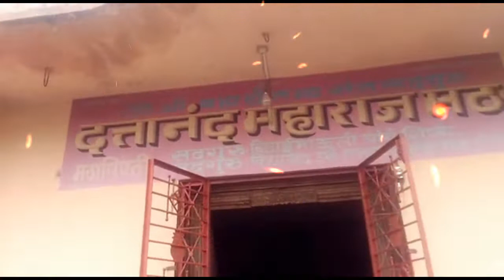Ektaribhajan सनद जेन्माचेते मुळ. भाग सात. गायिका -स.विठाई माऊली,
सदगुरु विठाई माऊली मठ घोसरवाड.9405858724

Namskar🙏

Namskar🙏